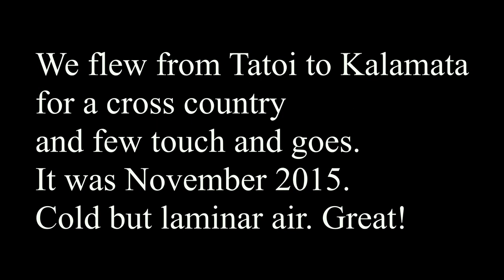FLIGHT FROM TATOI TO KALAMATA WITH TOUCH AND GO's. BACK TO TATOI. Cessna 172. NOVEMBER 2015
Winter weather with laminar cold air. we took off from tatoi airport  north Athens and flew to Kalamata for a cross country flight with a few touch and go's on the way. it was a sunny day and the Cessna 172 was performing well. Kalamata airport was quiet and flying over the Kalamata valley was beautiful. flying over the sea on the base leg was great.